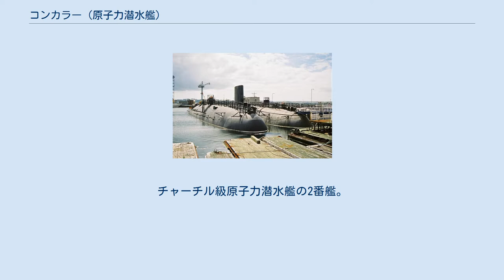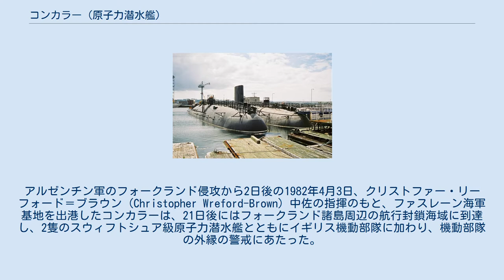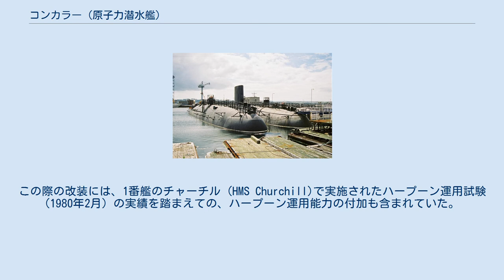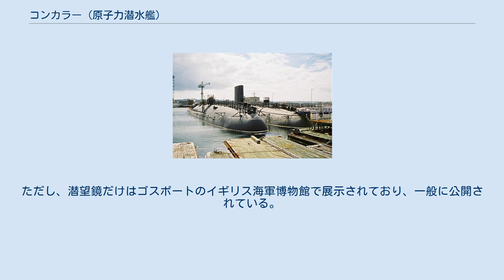コンカラー (原子力潜水艦)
コンカラー (HMS Conqueror, S48) は、イギリス海軍の原子力潜水艦。
チャーチル級原子力潜水艦の2番艦。
イギリスの軍艦で (en:HMS Conqueror) コンカラーの名を受け継いだ艦としては9代目にあたる。
 2019年時点で戦闘艦と交戦し、魚雷で撃沈する戦果を挙げた唯一の原子力潜水艦としても知られている。
 コンカラーはバーケンヘッドキャメル・レアード造船所で1967年12月5日に起工、1969年8月18日に進水し1971年11月9日に就役した。
 冷戦期イギリスの他の原子力潜水艦と同様、その主たる目的はソ連海軍の脅威に対抗することであり、ソ連の原子力潜水艦の活動の監視にあたり、あるいは潜水艦や水上艦を攻撃することを目指して建造された。
 しかしながら、コンカラーの名を高からしめたのはソ連からは程遠い南西大西洋での戦い、すなわちフォークランド紛争における戦果であった。
アルゼンチン軍のフォークランド侵攻から2日後の1982年4月3日、クリストファー・リーフォード＝ブラウン (Christopher Wreford-Brown) 中佐の指揮のもと、ファスレーン海軍基地を出港したコンカラーは、21日後にはフォークランド諸島周辺の航行封鎖海域に到達し、2隻のスウィフトシュア級原子力潜水艦とともにイギリス機動部隊に加わり、機動部隊の外縁の警戒にあたった。
コンカラー以下、これらの潜水艦はアルゼンチン海軍の艦艇の活動状況の調査、とりわけ空母ベインティシンコ・デ・マヨの動向の調査を命じられていた。
しかしながら、4月30日、コンカラーが捕捉したのは巡洋艦ヘネラル・ベルグラノ以下、駆逐艦2隻からなる水上戦闘群であった。
ヘネラル・ベルグラノはフォークランドの南西を航行していたものの、航行封鎖水域外にとどまっていた。
ヘネラル・ベルグラノの動向はただちにノースウッドのイギリス艦隊作戦本部とイギリス機動部隊司令部に通報されたが、このとき、コンカラーに課せられていた交戦規則によれば、イギリス側が通告した航行封鎖水域の外にとどまる限りアルゼンチン海軍艦艇を攻撃することはできなかった。
 これとほぼ同時に、イギリス機動部隊の北方からはA-4からなる航空団を搭載したベインティシンコ・デ・マヨに率いられた空母機動部隊が、西方からはフランス製のエグゾセ対艦ミサイルを装備したフリゲートからなる水上戦闘群がそれぞれ展開しつつあり、アルゼンチン海軍がイギリス機動部隊を3方向から包囲しつつあることが明らかであった。
 ヘネラル・ベルグラノを追跡していたコンカラーには別の難問があった。
ヘネラル・ベルグラノを中心とする水上戦闘群がとどまっている海域はバードウッド・バンクと呼ばれる浅瀬であり、その浅深度がコンカラーの行動を困難なものにしていただけでなく、この水上戦闘群の動向如何によっては阻止の機を失う危険があった。
いずれにせよ、それ以上の行動には上層部の判断が必要であった。
 5月2日、ノースウッドのイギリス艦隊作戦本部は政府との協議の上、封鎖水域外に未だとどまっていたヘネラル・ベルグラノを撃沈する指令を発した。
この指令では、副次的に、必要とあらば他の2隻に対する攻撃も許容していた。
リーフォード＝ブラウン中佐は、ソナーおよび潜望鏡から得られる情報からヘネラル・ベルグラノへの接近ルートをとり、必要な射撃解析値を得て、16時頃に3発のMk8魚雷を発射した。
このうち2発がヘネラル・ベルグラノに命中・爆発し、ヘネラル・ベルグラノは17時頃に沈没した。
同行していた2隻の駆逐艦がヘネラル・ベルグラノの撃沈に気づくまでには時間がかかり、全ての生存者が救助されるまでには48時間を要した。
イギリス側の記録によれば、この際、駆逐艦から爆雷の投下が行われたとされているが、この事実をうらづけるアルゼンチン側の記録はない。
この撃沈によるアルゼンチン海軍乗員の死者は323名に及び、フォークランド紛争において、一度の交戦で生じた死者数としては最大のものとなった。
この後、2隻の駆逐艦はそれ以上に封鎖水域に接近することなく、離脱していったが、交戦規定上、追い討ちを禁じられていたコンカラーにそれ以上の交戦の機会は訪れなかった。
 コンカラーの戦役は、これで終わりになったわけではなかった。
アルゼンチンの人々と独裁政権に衝撃を与えたコンカラーとその乗員は、数日にわたってアルゼンチン空軍による捜索と攻撃に晒されたが、それらが功を奏することはなか...